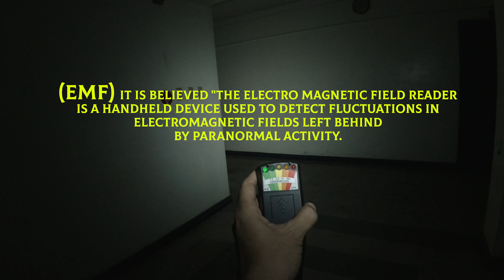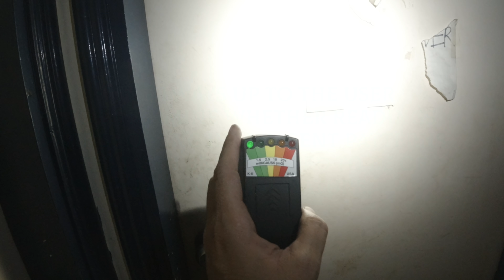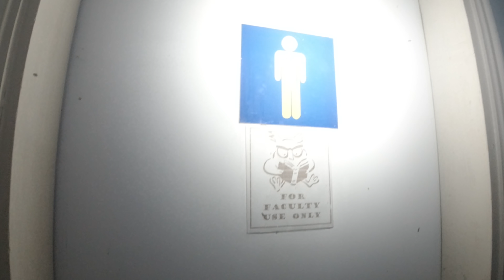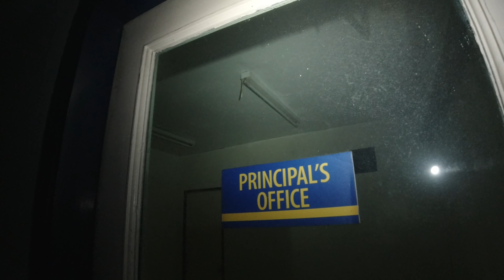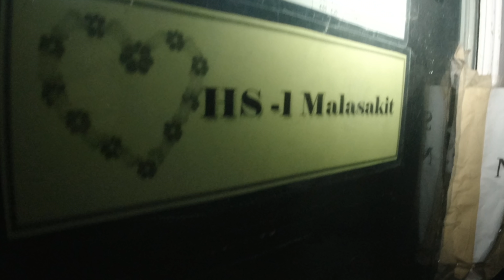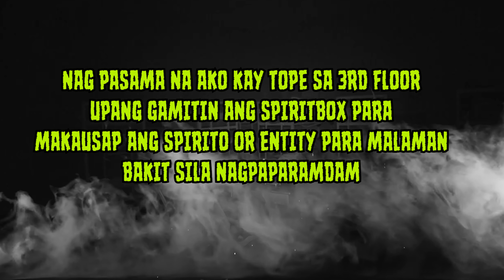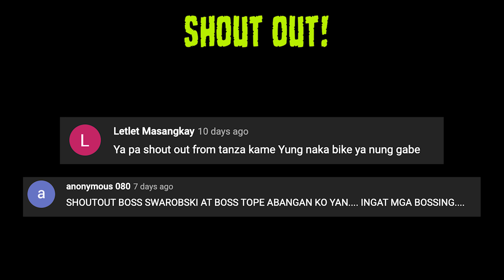Pinagbagsakan kami ng pinto I Haunted School I May demonyo sa harapan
The SPOOKINESS level of this video is 【】
Levels of SPOOKINESS (from lowest to highest):
Yummy teh, Ohh yeah, DAMN!, OHH shit, FUCK

Level : oohshit